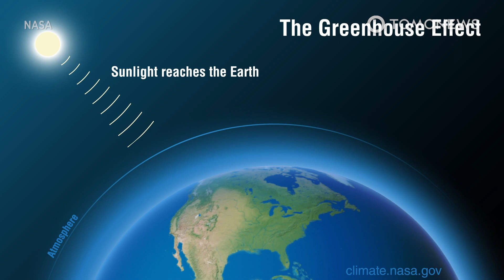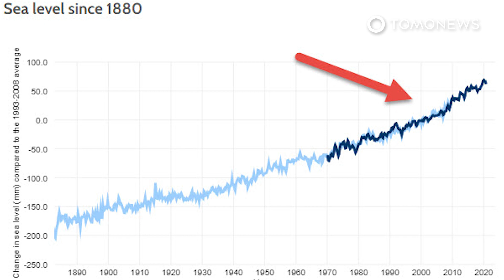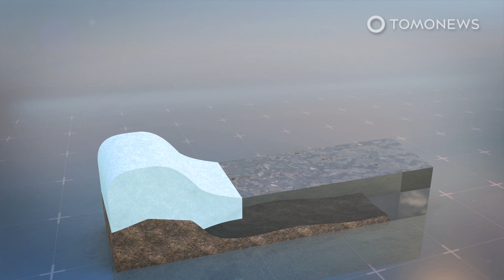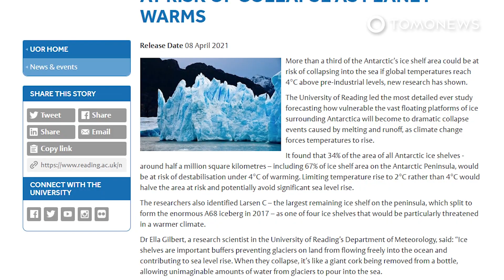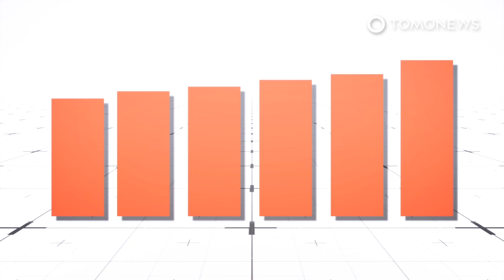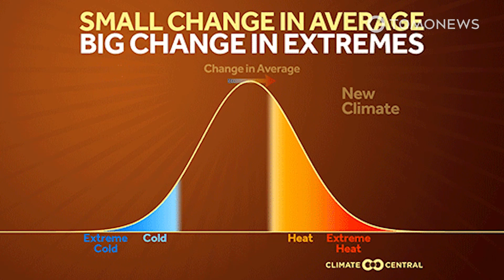Massive Melting Event Strikes Greenland Due to Heat Wave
GREENLAND — A "massive melting event" has affected Greenland’s ice sheet during a heat wave that has brought temperatures more than twice as hot as seasonal averages, according to Danish researchers cited by Agence France Presse.

Since Wednesday the ice sheet has melted by close to 8 billion metric tons a day, twice its normal average rate during summer, according to tracking site Polar Portal website, which is run by Danish researchers.

While this loss of volume was not as extreme as the largest single-day melting event in 2019, the researchers say the area over which melting took place is actually larger than two years ago.

SOURCES: NASA, Agence France Presse, Polar Portal, Nature, Deutsche Welle, NASA, The Guardian, Science Advances